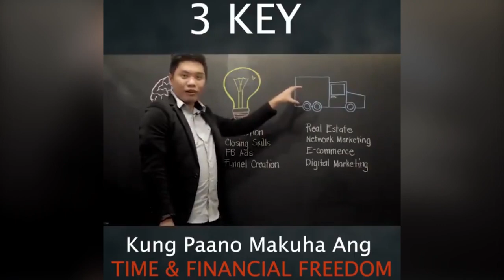3 Key Kung Paano Makuha Ang Time & Financial Freedom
Kung ayaw mong maging successful sa business mo. 😎
At kung ayaw mong makuha ang TIME AND FINANCIAL FREEDOM na pangarap mo? 😁
Wag mong ia-apply ang 3 KEY na ito 👇